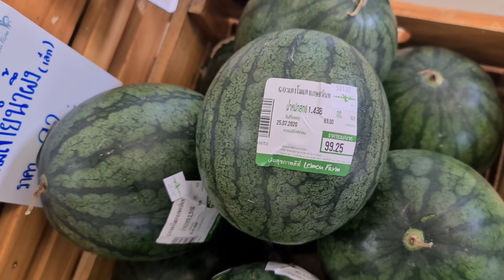น้ำแตงโมสกัดเย็น จากเครื่องแยกกากผักผลไม้สกัดเย็น Hurom ใหม่ล่าสุด H200